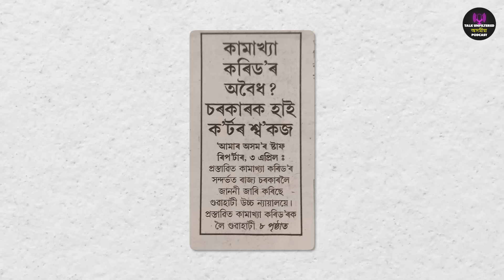DEEPEST SECRETS OF KAMAKHYA|| DARK TRUTH HIDDEN OPENED UP|| ft. Gitika bhattacharya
Deepest secrets of kamakhya opens up by gitika bhattacharya. Lets know the truth of the temple in guwahati assam. The temple built by narakasur and the old heritage shall be analysed in this podcast.

Video editor: Shubhajit Ghosh